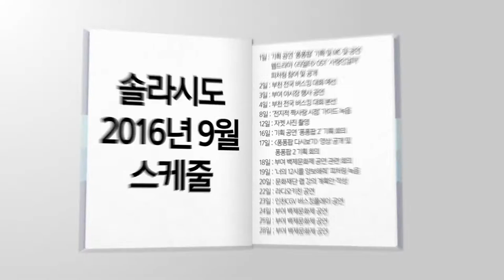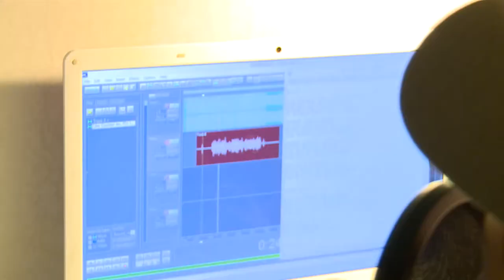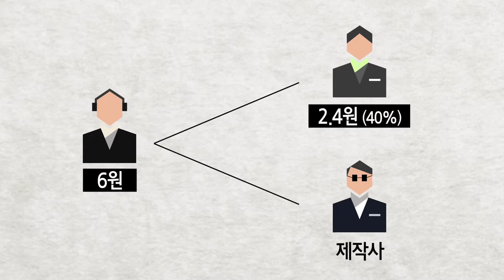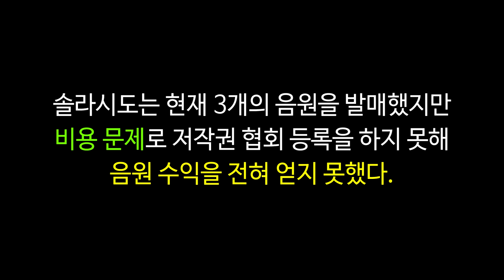2017 KBS 열린채널 방영 다큐멘터리 - 도레미파솔라시도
연출 : 양승찬
출연 : 솔라시도(김유라, 이은솔), MC댓석, 김갭, 다다, 모트, 본 보야지, 클라우즈 블록
촬영 : 양승찬, 임지원
조명 : 이승종
음향 : 장태근